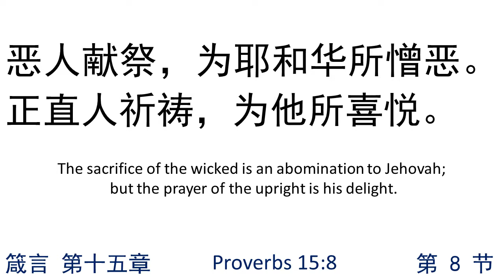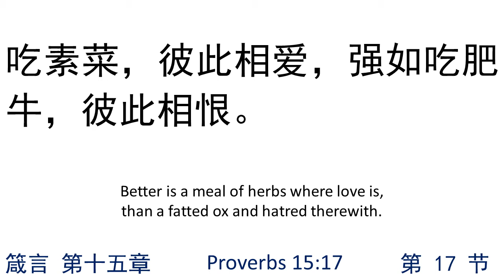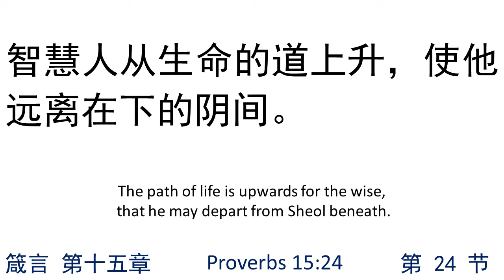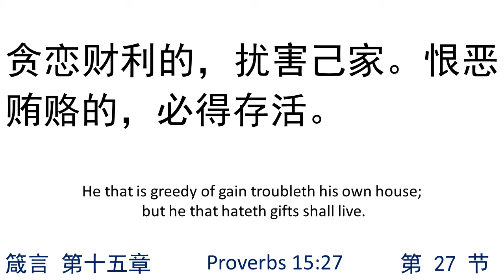箴言第十五章 Proverbs15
圣经 旧约全书 Holy Bible Old Testament
语音朗读同步中/英文字视频 Reading Audio Along with Chinese/English Bible Text
音源 Audio Source： 磐石有声事工 Rock Audio Ministry
英文对照 Compared English：达比译本圣经 The Darby Translation Bible - DBY
箴言 第十五章 Proverbs Chapter 15